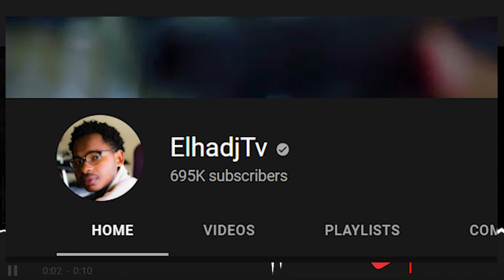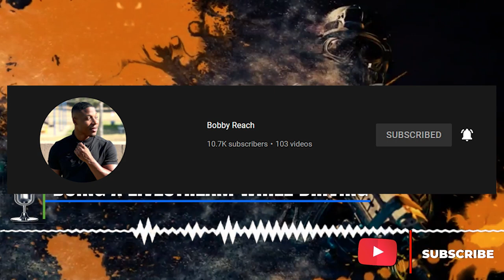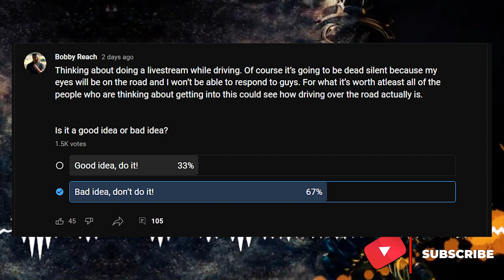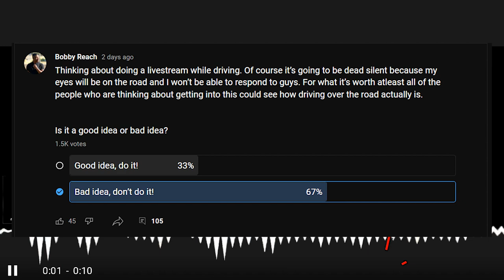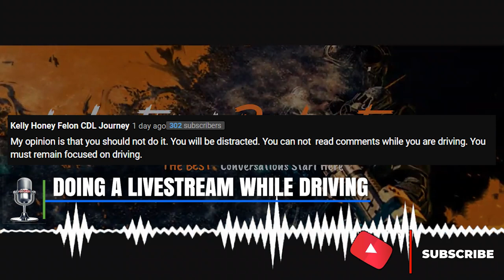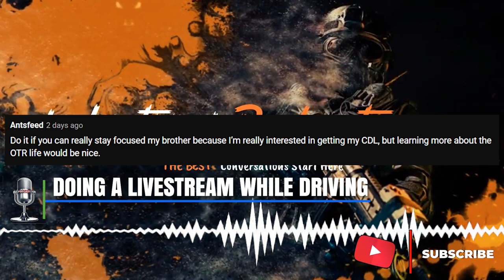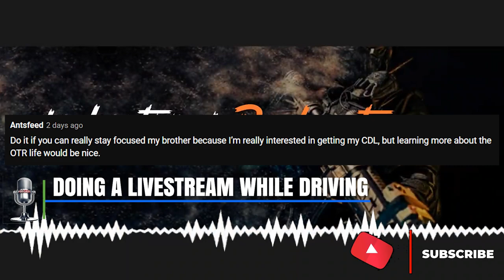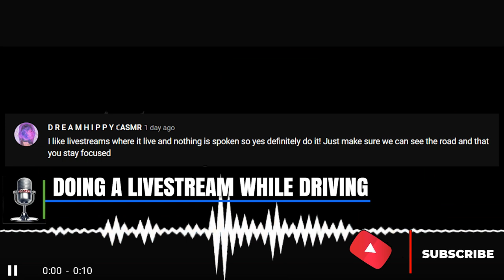Bobby Reach Thinking About Livestream While Driving Pt 1 | Good Ideal Or Bad?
Trending Youtuber And Former Schneider Driver Bobby Reach is Thinking about doing a livestream while driving. Of course it’s going to be dead silent because my eyes will be on the road and I won’t be able to respond to guys. For what it’s worth atleast all of the people who are thinking about getting into this could see how driving over the road actually is.
Is it a good idea or bad idea?